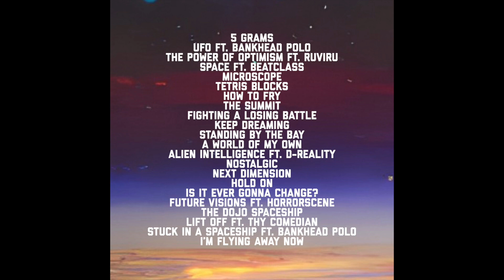Satori Rewire - Tetris Blocks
Produced by Satori Rewire